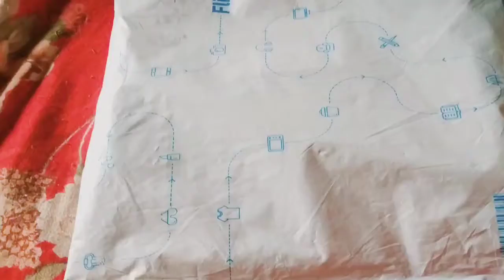School Se Aate Hi Chalu Ho Jati Hai Hitika Ki Notanki 😓😓😂😂 || Vlog Video || Mrspriyasarkar Vlogs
School Se Aate Hi Chalu Ho Jati Hai Hitika Ki Notanki 😓😓 ||

Agr Apka Koi Sawal Ho Ti Ap Mujhe Direct Instagram Pr DM (direct massage ) Kr Sakte Hai
Apko Reply Jarur Milega

Apki Dost - Priya Sarkar
From - Kolkata (India )
Agr Apko Mera Vlog Achcha Lage To Channel Ko